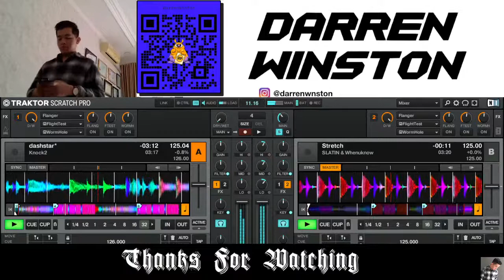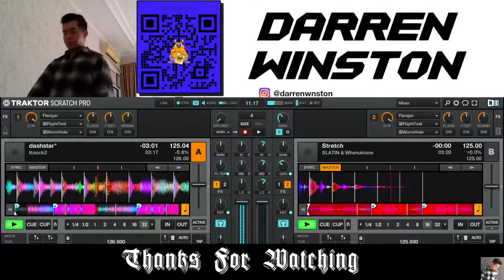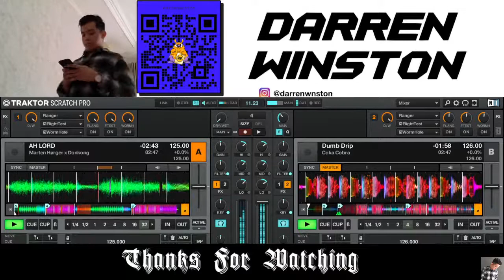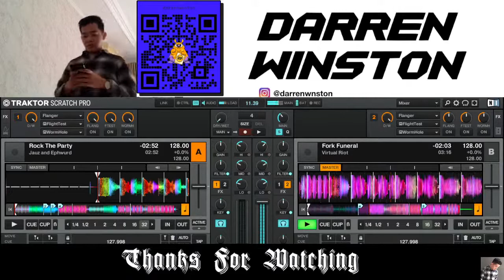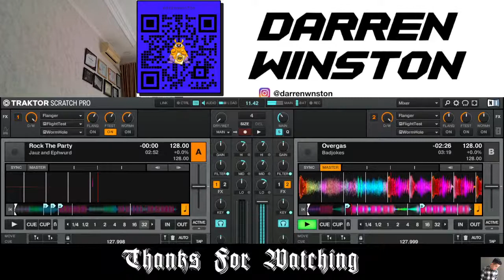House Bass Sunday | NGAMEN EDM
All copyrights belong to all of the producer (musician in my mix).
Mix by Darren Winston